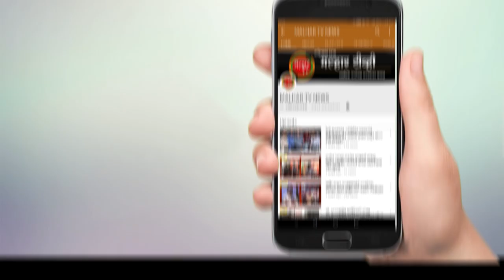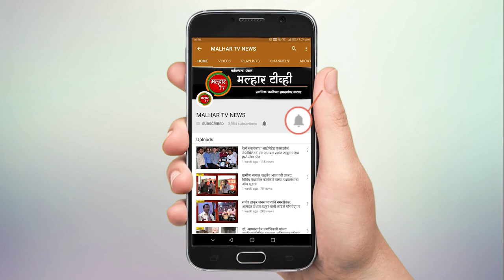malhartvnews | पनवेलमधील होम क्वॉरंटाईन केलेला व्यक्ती १६ व्या दिवशी कोरोना पॉझिटीव्ह !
पनवेलमधील होम क्वॉरंटाईन केलेला व्यक्ती १६ व्या दिवशी कोरोना पॉझिटीव्ह;
महापालिकेने क्वॉरंटाईंचा कालवाधी केला २८ दिवसांचा !